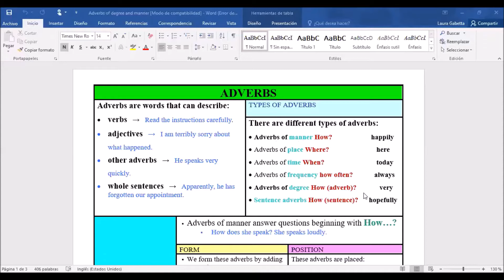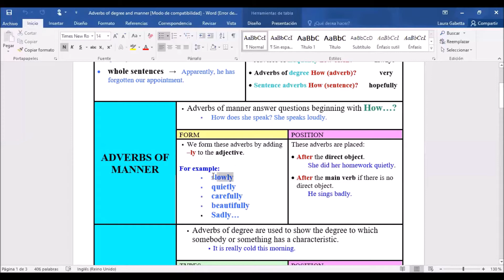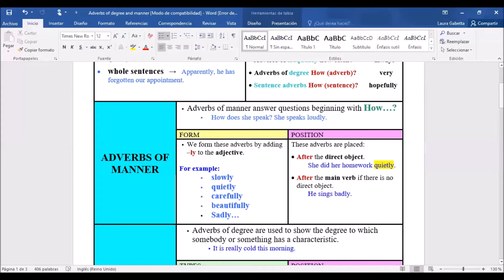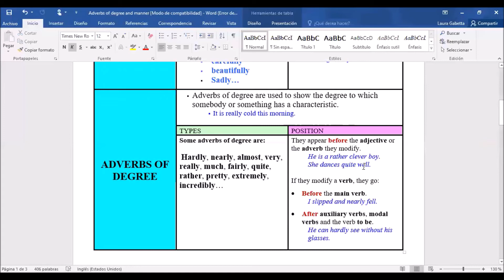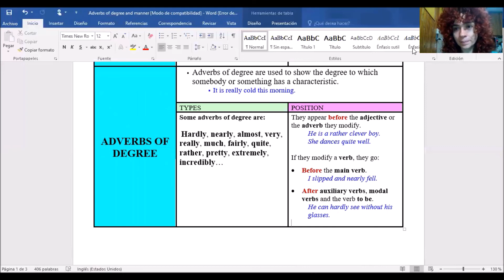Adverbs explanation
Adverbs of manner and degree explanation for high school students